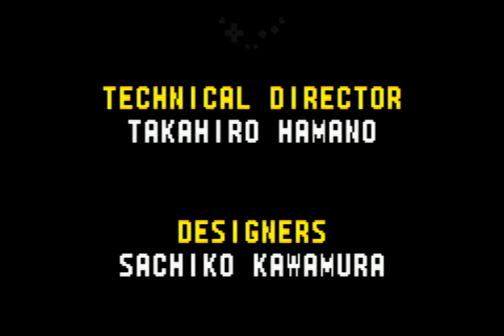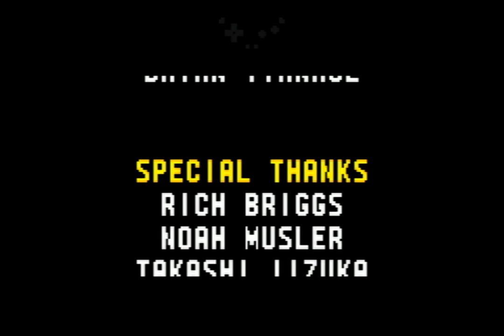(Obsoleted) Sonic Advance (Tails) World Record - 13:48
Speedrun of Sonic Advance as Tails in 13:48 real-time minus time bonus (taking real-time and subtracting one frame per 100 points in time bonus) - timing starts upon selecting the first character off of a completely fresh file, and ends upon the in-game timer freezing upon defeating X Zone. This speedrun was ran on a gamecube with a GBA Player, using the Gameboy Interface software (You can see my input display at the top!). Ran on easy difficulty, then swaps to normal mid-run to allow for egg rocket skip.

The total time bonus (excluding X Zone's, since the run has ended by then) adds up to 415000

The real time of this run is about 14:57.547

To sum up this run, it is consistently above average to great. Most stages weren't fantastic, but none were bad - most stages in this run had 1-2 notable minor timelosses, but almost nothing massive. Very few stages were actually great: Secret Base 2 up to Ice Mountain 1 in particular were great. On the other hand, there were very few significant timelosses - the worst timelosses were the Ice Mountain 2 boss, and the last boss, both of which are just mediocre luck that I can't do much about anyways. In other words, I'm happy enough with this run given how much luck can just cost you time.

Timestamps:

0:00​ - Neo Green Hill
1:59 - Secret Base
4:12 - Casino Paradise
6:19 - Ice Mountain
8:37 - Angel Island
11:10 - Egg Rocket
14:03 - X Zone